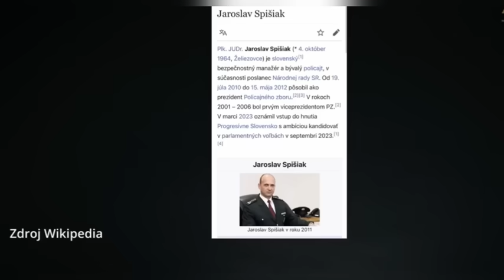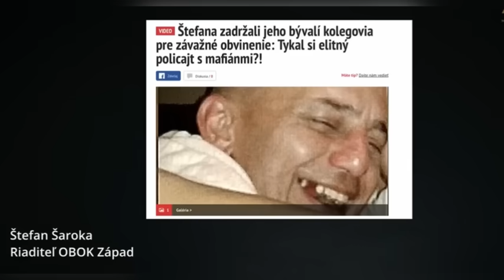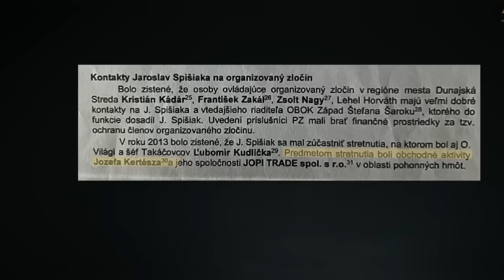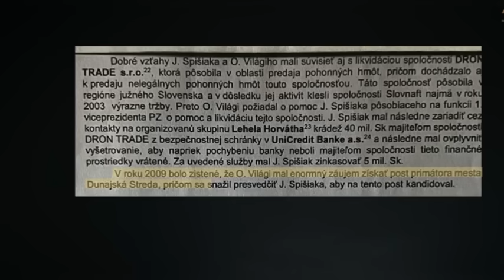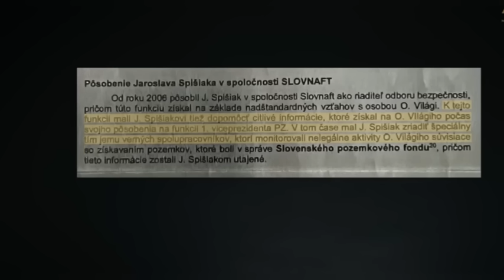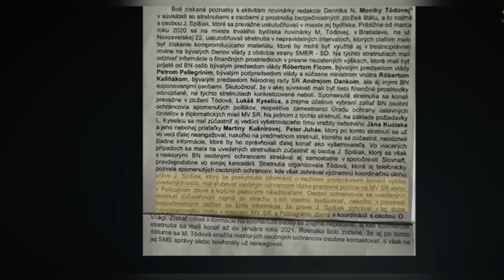Takto to celé plánovali! Spišiak a Šimečka sú v koncoch! Uniklo škandalózne video, ktoré nemalo…